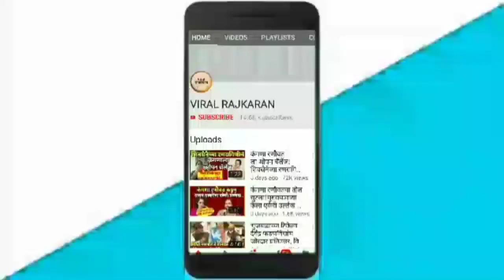सोलापूरच्या शिवसैनिकाने रावसाहेब दानवेंना धु धु धुतला..!! दारू पिऊन बडबड करता..! SHIVSENA VS BJP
भाजपचे रावसाहेब दानवे यांनी केलेल्या वक्तव्यावरून सोशल मीडियावर संतापाचे वातावरण आहे त्यांनी शेतकऱ्यांबद्दल केलेल्या वक्तव्यावरून भाजपा विरुद्ध शिवसेना हा सामना पुन्हा एकदा सुरू झाला आहे या त्यांच्या केलेल्या वक्तव्यावर सोलापूरचे शिवसेनेचे नेते अतुल राजे भवर यांनी त्यांना कठोर प्रत्युत्तर दिले पाहूया

raosaheb danve on farmers
ravsaheb danve on farmers
ravsaheb danve
raosaheb danve
रावसाहेब दानवे
sanjay raut vs kirit somaya
shivsena vs bjp latest
atulrajr bhavar
atulraje
bhavar
kirit
somaya
sanjay raut
किरीट सोमैया
संजय राऊत
अतुलराजे भवर